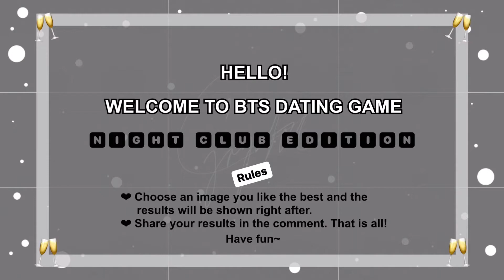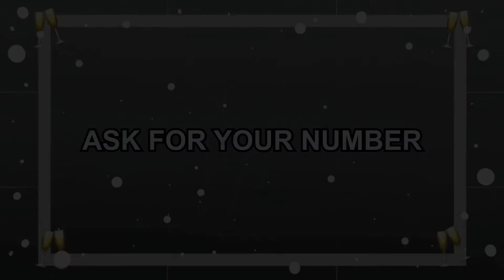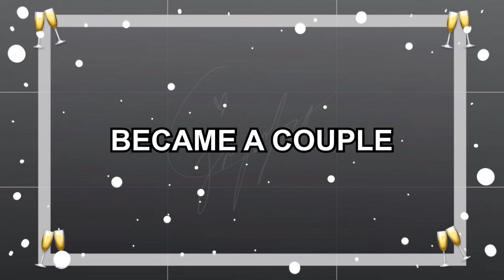BTS DATING GAME: NIGHT CLUB EDITION l CILANTRO J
Hello and welcome to CILANTRO J channel
This is the first video, hope you like it!